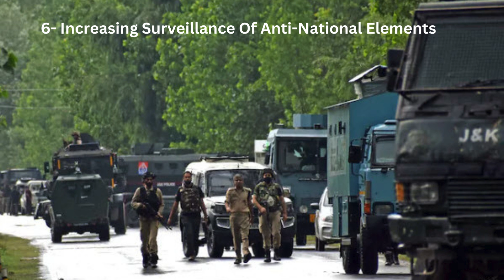LATEST DEFENCE UPDATES 3 AUGUST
3/8/24
1- GE Aerospace’s Internal Recruiting issues stalls Tejas Program
2- Army Issued RFI for Procuring ARRV
3- Brazil keens on BrahMos
4- India’s First Astronaut to ISS- Group Captain Shubhanshu Shukla
5- Indian Submarine makes port call in Colombo
6- Increasing Surveillance Of Anti-National Elements